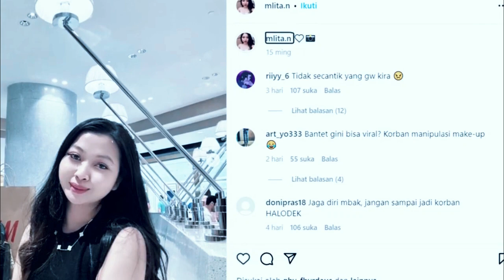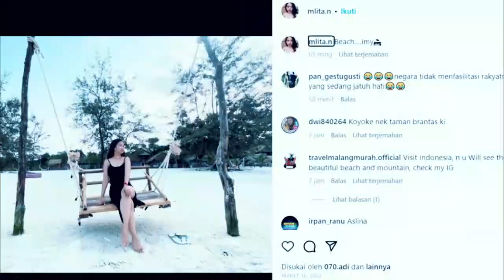GEGARA SEA GAMES KAMBOJA MALITA JADI TER ARHAN ARHAN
INTELIJEN NEGARA MENYAJIKAN BERITA TERBARU,BERITA UPDATE,AKURAT,TEPAT DAN TERPERCAYA